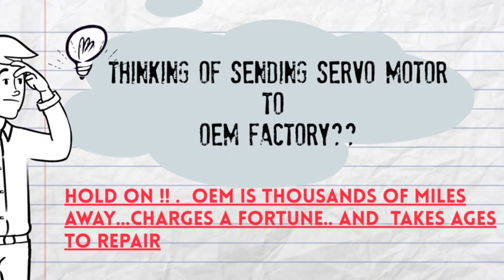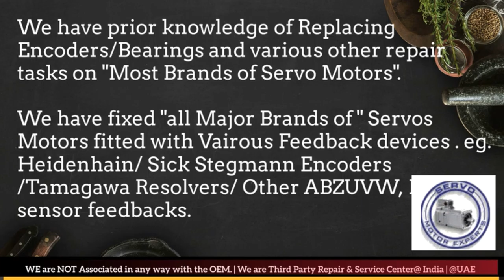Berkeley Process India Servo Motor Repair Encoder Mumbai Tamil Nadu Nagpur Noida Faridabad Patna